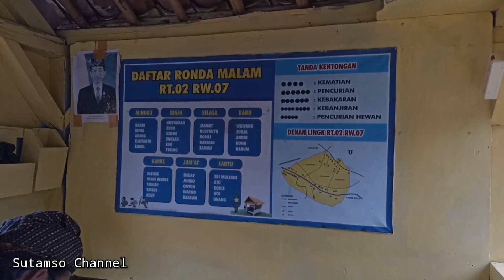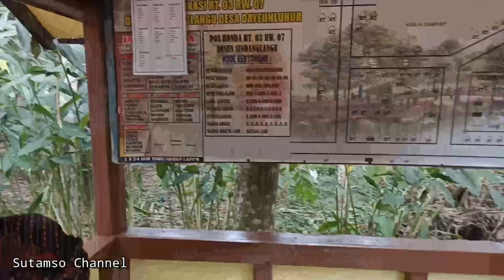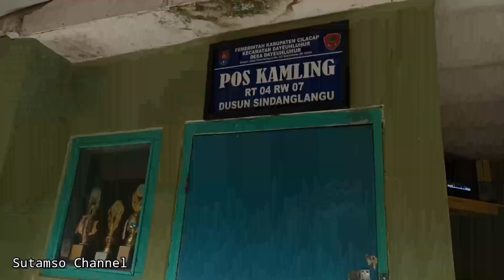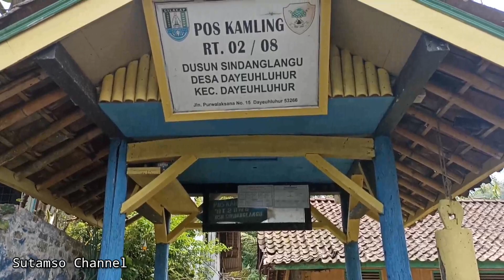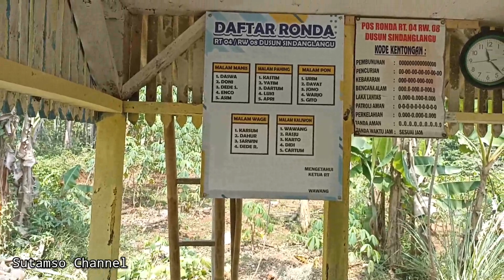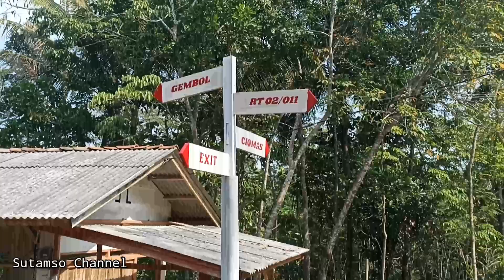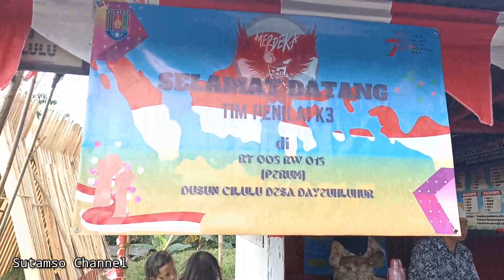Lomba K3 Tingkat RW dlm Rangka menyongsong HUT RI ke 78 Desa Dayeuhluhur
Lomba K3 Tingkat Desa Dayeuhluhur dlm Rangka menyongsong HUT RI ke 78

Selain Kegiatan Lomba Olah Raga Dalam Rangka menyongsong HUT RI ke 78 Desa Dayeuhluhur mengadakan Lomba K3 Antar RW